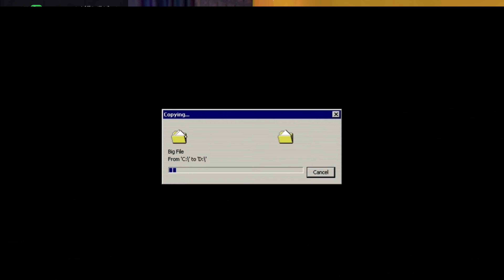🎬 New Movie Download Kaise Karen | New Best Movies Download Website | Top 3 Best Movie Apps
About:-
Hello friends in this video I tell you about.

Tips Zone,
best movies apps,
best android apps,
best apps to download movies,
best film app,
best film application,
free me koi bhi film kaise dekhen,
best film download app,
new movie release ke din kaise dekhen,
movie download website,
new movies download app,
new movies download karne ki website,
new film kaise dekhen,
movies download free app,
movie download kaise karen,
new movie download website,
how to download movies and webseries,

How to download movie 2023
Movie download krne ka sabse acha app
Movie application
Mobile me movie kese dekh
Best Movie download App For Hindi
How To Download Movies in Android 2023
apps top 5 movies apps
Top 3 apps to download movies 2023
Top 3 Movie Apps Part - 2 download movies
movie apps 2023
best movie apps 2023
movies app 2023
Best movie App 2023 movie download app
vidmate
best film app
best film app 2024
best film apps new
how to download film
film download karna ka sabse acha app
film application
mobile me film kaise dekhe
best film download app for hindi
how to download films in android
new film download kaise kare
film download website
film download
how to download new films
best new film download website
best new film download websites
new release film kaise dekhen
new films download website
free me new film kaise dekhe
free me film kaise dekhe
free mein film kaise dekhen
new release film kaise download kare
how to watch new films for free
how to download film 2024
new movie
new movies
how to download new movie
new bollywood movie download kaise kare
new south hindi dubbed movie download kaise
kare
new hollywood movies download kaise kare
how to download new bollywood movie
how to download new south hindi dubbed movie
how to download new hollywood movies
south hindi movies 2024